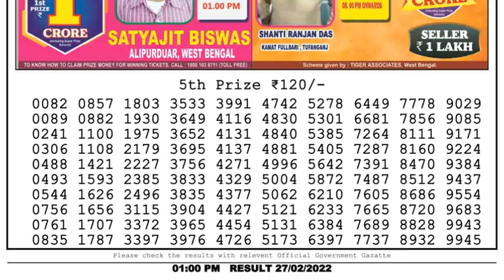Nagaland Lottery Sambad Result | Dear Lottery